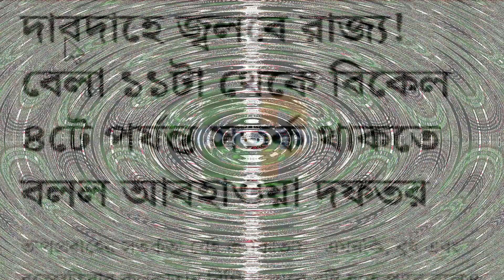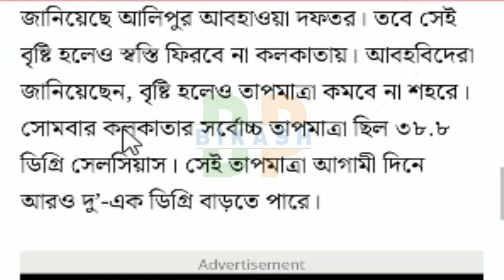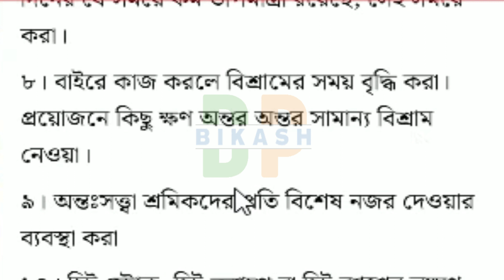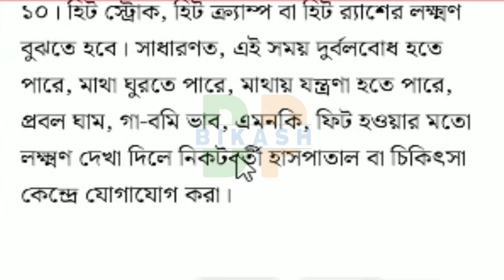Weather News Today | বাংলায় তাপপ্রবাহ, আগামী কয়েকদিন প্রবল দুর্ভোগের পূর্বাভাস | Weather Update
বাংলায় তাপপ্রবাহ, আগামী কয়েকদিন প্রবল দুর্ভোগের পূর্বাভাস |
Weather Update Today
Weather Repot Today
alipur weather office news